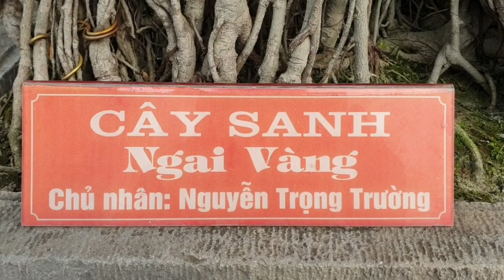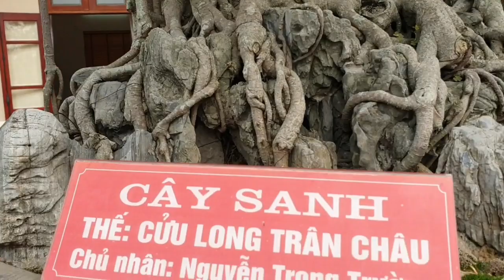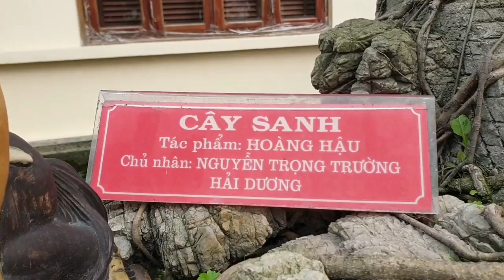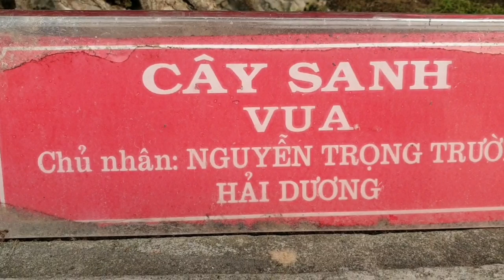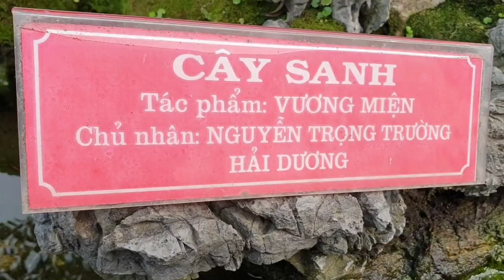SH.3619.Đến xem tp đặc biệt Cửu Long tranh châu vườn cảnh Trường Giấy.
Tác phẩm đặc biệt Cửu Long tranh Châu tại vườn cảnh Trường giấy Kinh Môn Hải Dương.

Cây cảnh đẹp.
Bonsai.
Bonsai mini.
Bonsai đẹp.